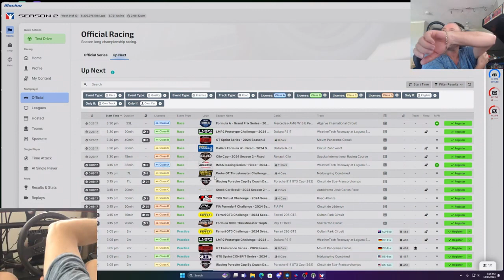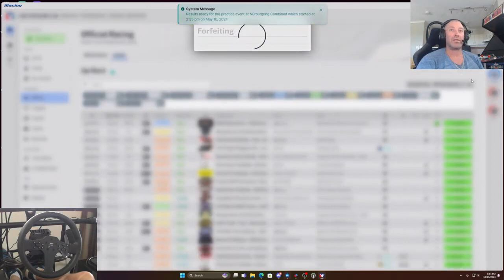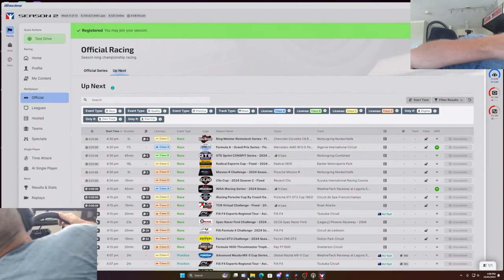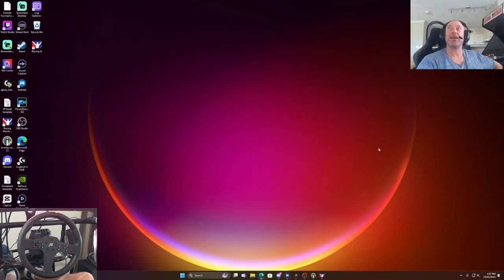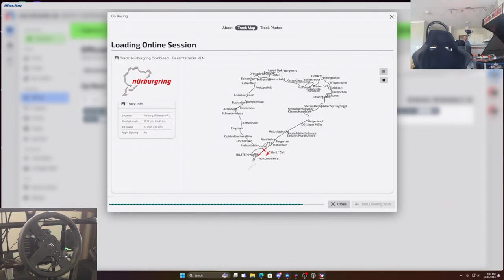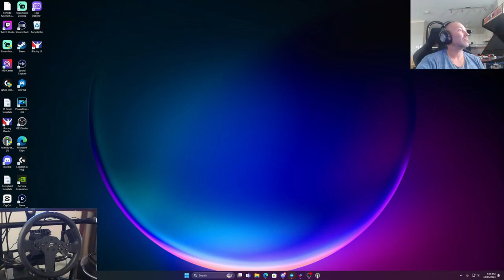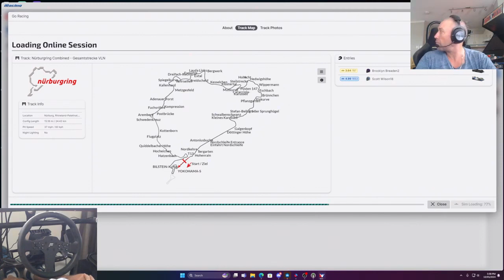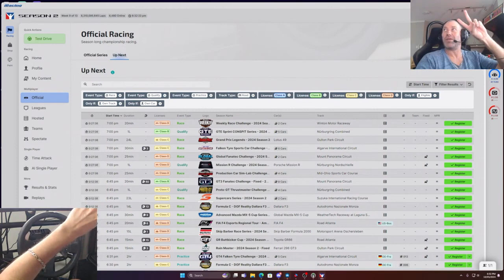"Chasing Checkered Flags Mr Worldwide Racing iRacing Highlights"